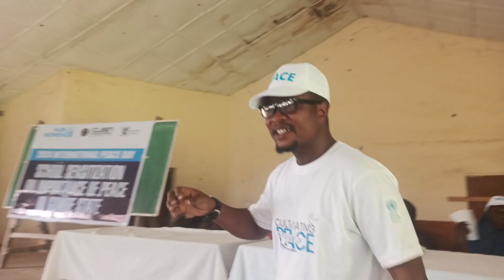He for she, Mohammed Farouk at GGSS Kuri